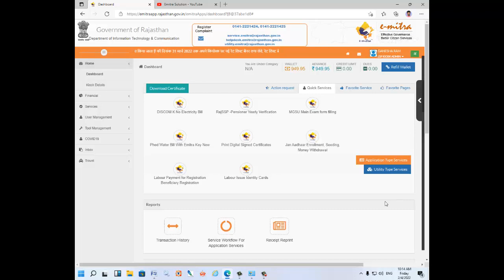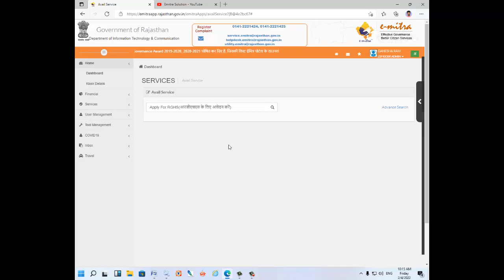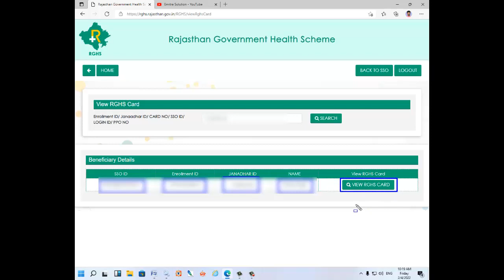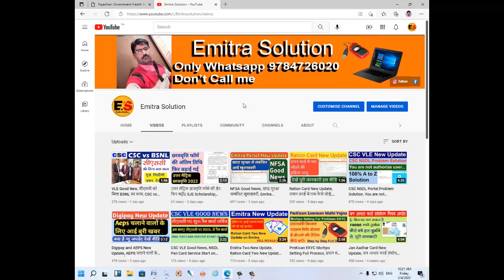Emitra New Service, अब ईमित्र से बनायें RGHS कार्ड, पूरी जानकारी A to Z इस विडियो में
How to print RGHS Card by Emitra,
RGHS Card Service live on Emitra,
ईमित्र से RGHS कार्ड कैसे बनायें,
RGHS कैसे बनायें,
RGHS कार्ड फुल डिटेल्स,
अब ईमित्र से भी बनेगा RGHS Card,
How to Print RGHS Card through Emitra